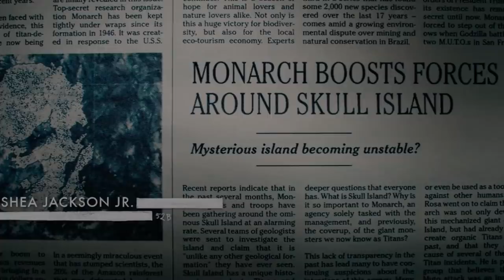Monsterverse Creatures You Didn't Know About | ft. Giant Lemur Titan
There's a chance that you have NEVER heard about these Monsters. So if you are ready to learn something new about the Monsterverse, you are watching the right video.

Today we will cover 4 creatures that are found in the Monsterverse lore/comics and films that aren't usually covered. Also if you want to see our videos early, see some cool behind the scenes, and know the next topics before we release them, consider becoming a Patron of this channel!

Chapters

00:00 - Intro
00:45 - Giant Anomalocarid
2:38 - Margygr
4:49 - Ceratopsian
6:00 - Giant Lemur